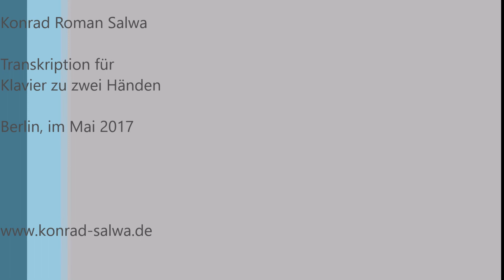Romualdo und Fantaghiro Piano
Ich freue mich sehr über Kommentare und Anregungen!
I am very happy about comments and suggestions!

Aufnahme Zoom Q3 HD.

Klavierunterricht
Konrad Roman Salwa
Treskowallee 116
Berlin Karlshorst
konrad.salwa(a)yahoo.de
Instagram konradromansalwa